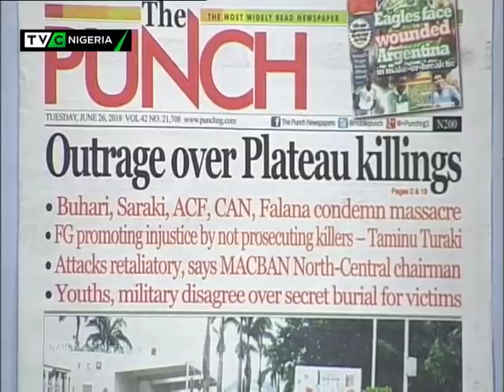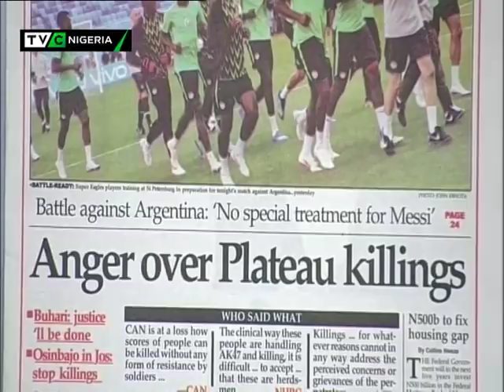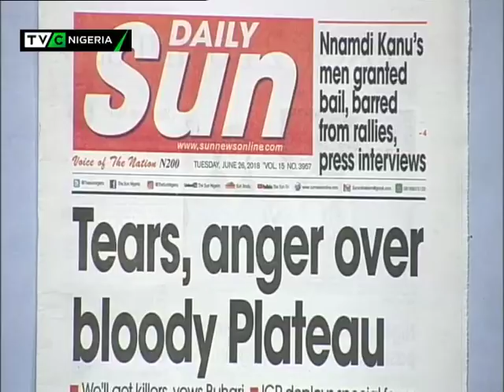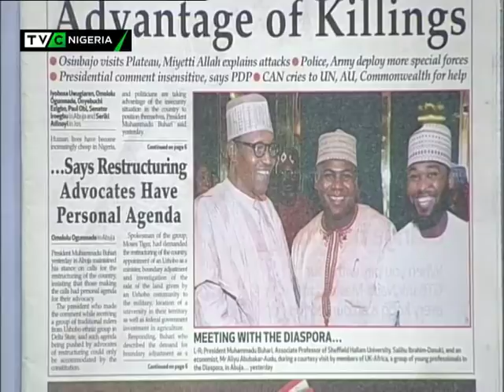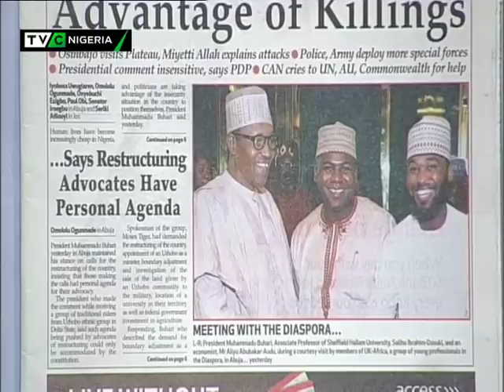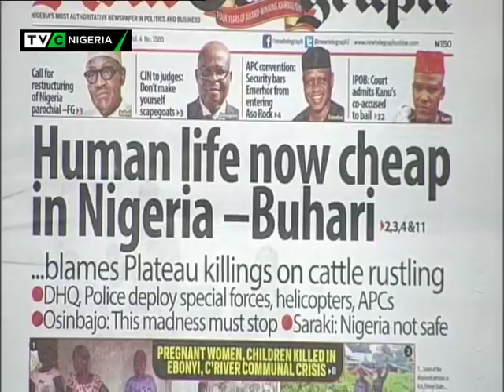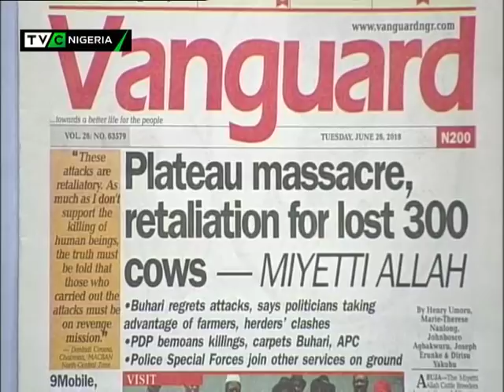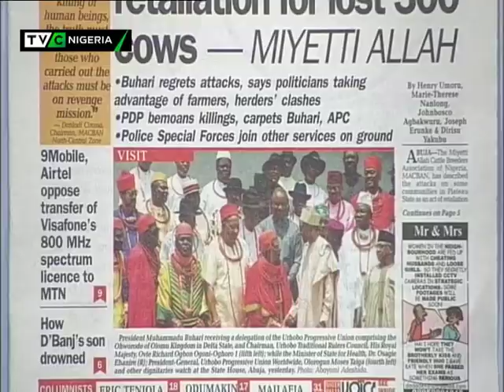TVC Breakfast 26th June 2018 | Newspaper Review